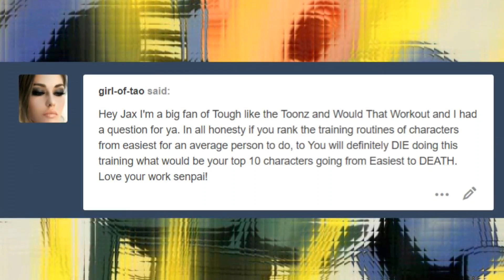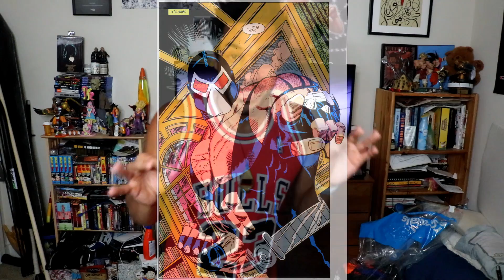Which Anime/Comic Training Could You Handle In Real Life 3?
The question that's plagued many fitness folks for years. Which Anime Training would Actually be beneficial in real life and which ones would Actually wreck your body. Well your friendly neighborhood JaxBlade is here counting down the Most effective Anime Training from these Top 5 (but more like 4) characters from beneficial to Lethal.